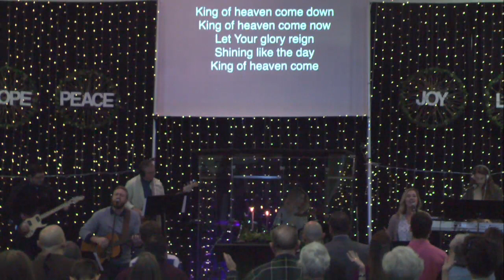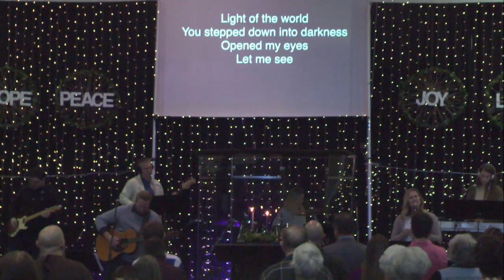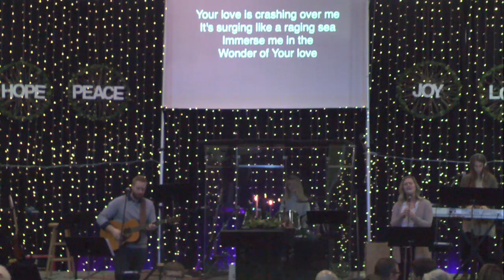December 10th, 2017 Service